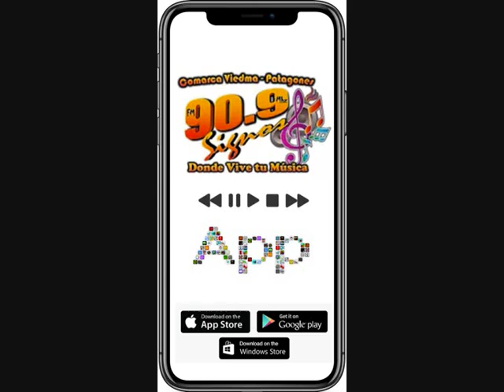Entrevista GARCIA BELVER TURISMO EN LAS GRUTAS